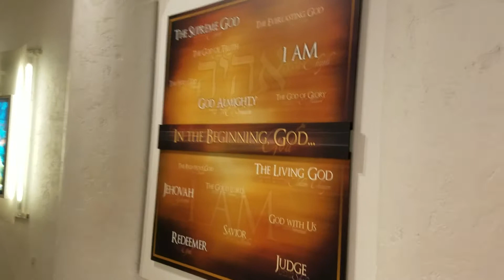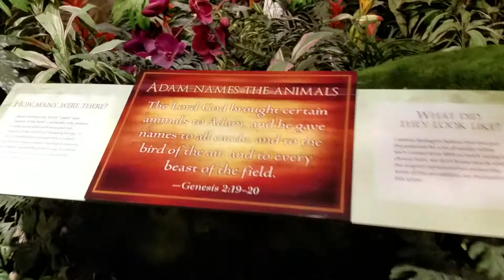Creation Museum Petersburg KY- Creator Eternal Plan Garden Of Eden